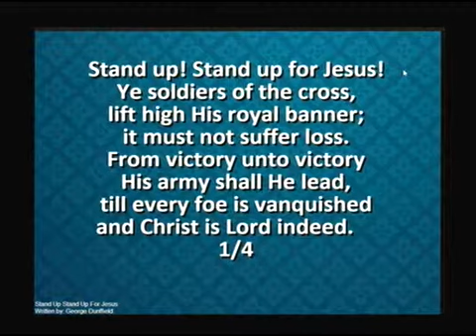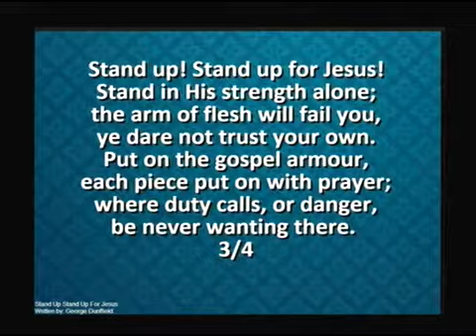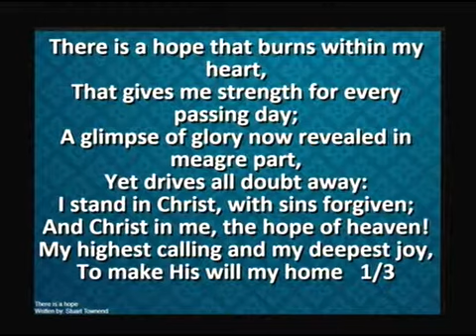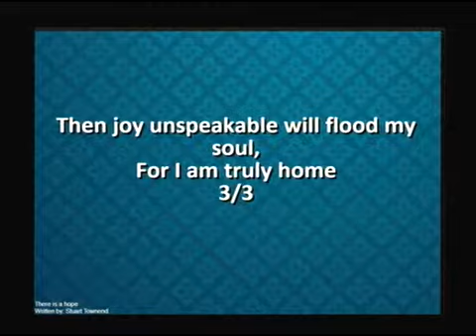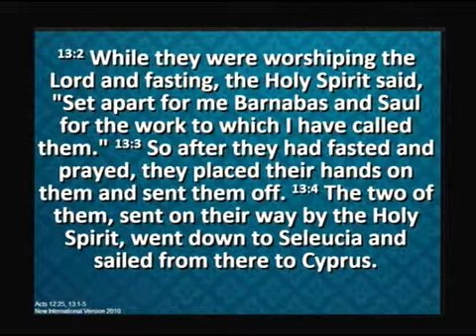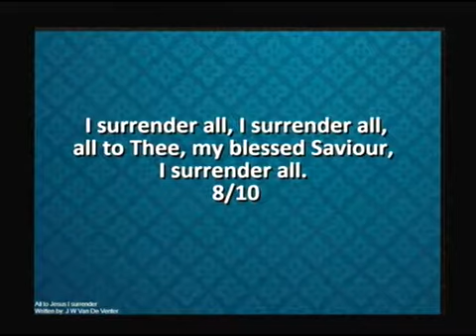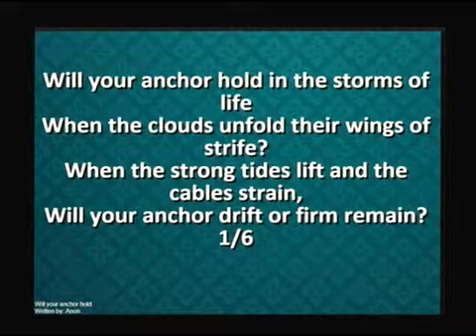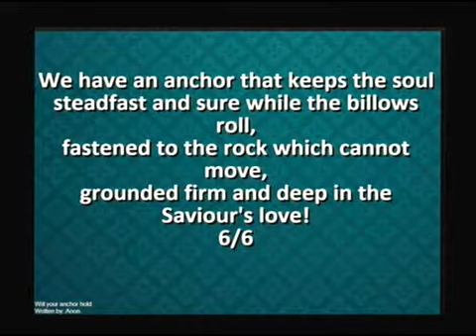Strand Presbyterian 29 october 2017 am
Strand Presbyterian 29 october 2017 am Leaders dedication service. Danny preaches on Acts ch 12 v25 to Ch 13 V5